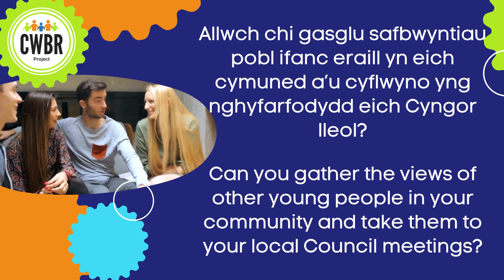Cymraeg a Saesneg - Fishguard & Goodwick Community Youth Representative Promotional Video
PLANED's aim is to engage local people in Pembrokeshire in improving their quality of life -- culturally, socially, environmentally and economically.

PLANED works throughout Pembrokeshire, building on the local community led approach to rural development in which communities, public sector and voluntary partners and special interest groups come together to undertake locally integrated development.

PLANED aims to play a vital role in empowering and enabling local communities to be full and equal partners in the development of their area through the EU and Welsh Government funded Rural Development Plan for Wales.

PLANED is a non-profit-making company and a registered charity.